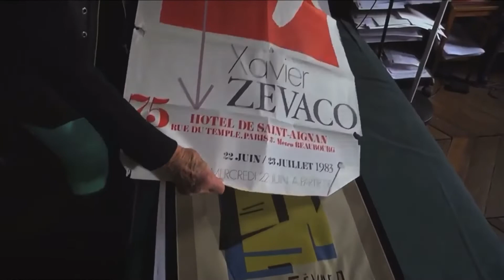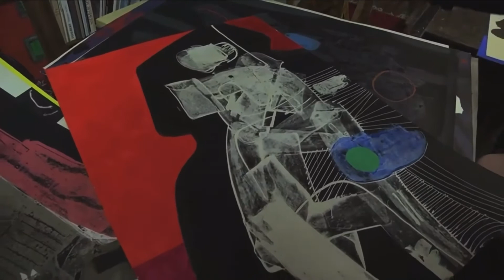Xavier Zevaco. André Lemaire "vivre avec Zevaco "